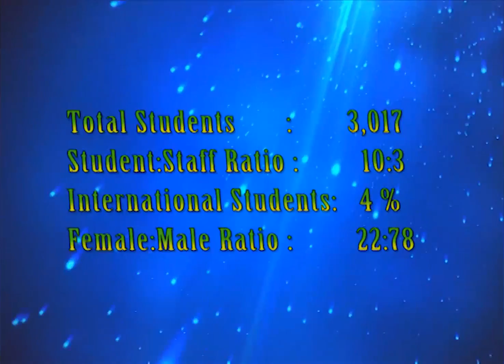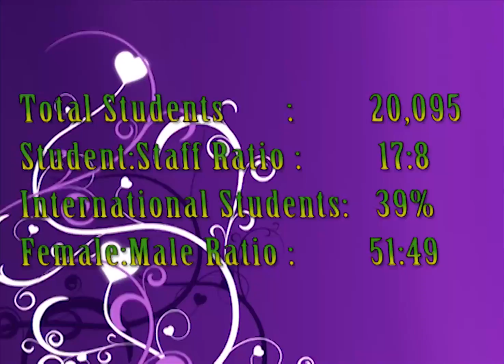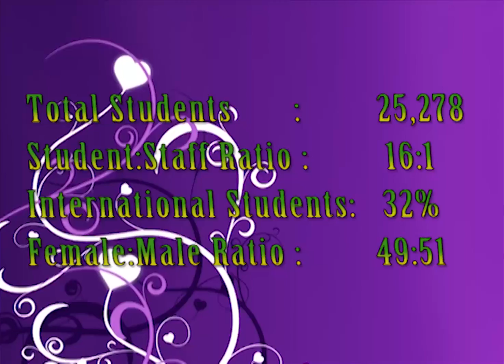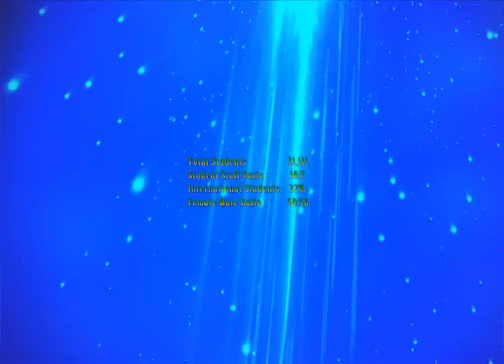Top 10 Best universities in Asia Latest 2016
Welcome to Top 10.

In this video i will show the Top 10 best universities in Asia 2016   . This is very fascinating information about top 10 universities in Asia .

The list of Top 10 best universities in pakistan is compiled using the time higher education website.

According to this website to top 10 best universities in Asia are given below .

1.National University of Singapore (Singapore)

2. Nanyang Technological University
Singapore

3.Peking University
China

4.University of Hong Kong
Hong Kong

5.Tsinghua University
China

6. Hong Kong University of Science and Technology
Hong Kong

7. University of Tokyo
Japan

8.Pohang University of Science and Technology
Korea, Republic of

9.Seoul National University
Korea, Republic of

10.Korea Advanced Institute of Science and Technology (KAIST)
Korea, Republic of

Also like our Facebook page to stay updated

Cricle us on Google +

Top 10 Richest People in Pakistan 2016
Top 10 Richest People in Asia 2016
Top 10 Medical universities in Pakistan | Latest HEC Ranking
Top 10 Engineering universities in Pakistan
Top 10 Universities in Pakistan
Top 10 Websites to download PC games for free
top 10 best universities in Asia
top 10 best universities in the world
best universities of asia

I hereby Declare that all the material is taken from Google.com . I used advanced google search to collect these material . So any one can used these images but the videos are Protected by copyrights.
Thanks